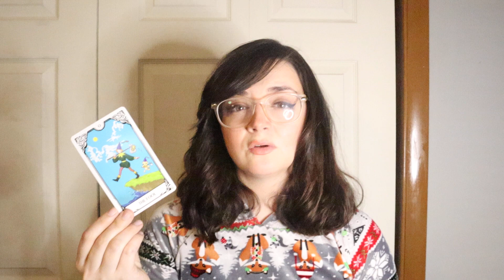SCORPIO - On Sunday There Is A Very Strange Encounter You Never Expected! (October)